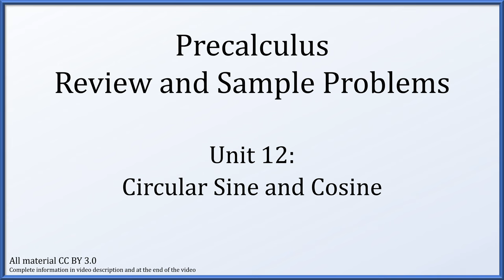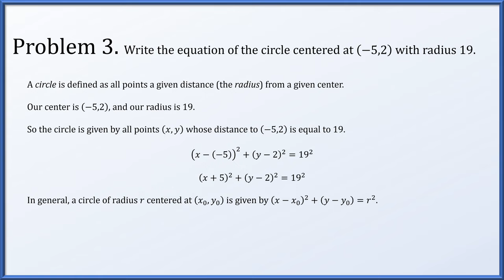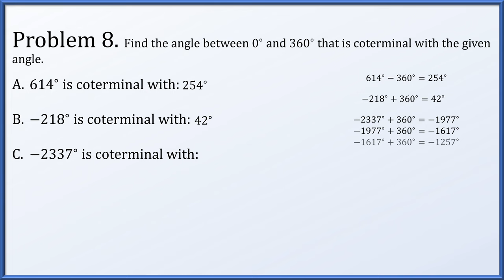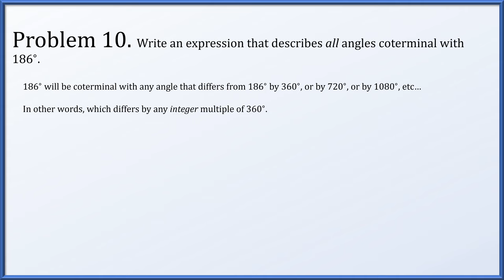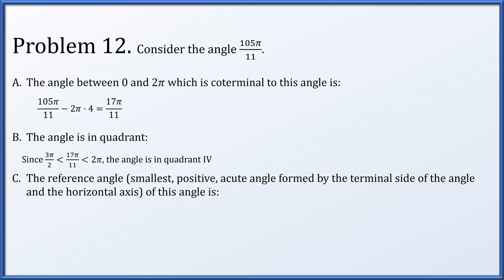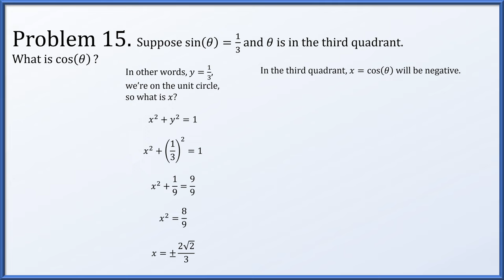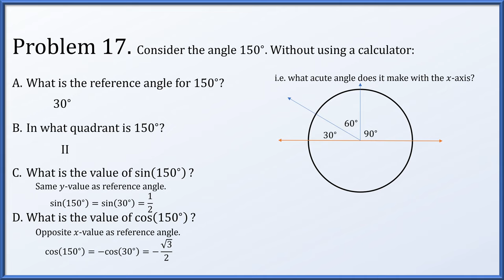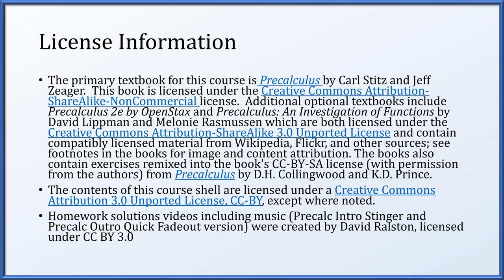Precalculus Problem Set 12 - Circular Sine and Cosine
Circular Sine and Cosine

Problem 01 00:23
Problem 02 00:44
Problem 03 01:34
Problem 04 02:35
Problem 05 03:31
Problem 06 04:18
Problem 07 04:29
Problem 08 05:09
Problem 09 06:24
Problem 10 07:10
Problem 11 07:52
Problem 12 09:36
Problem 13 11:09
Problem 14 12:05
Problem 15 12:55
Problem 16 13:39
Problem 17 14:15
Problem 18 15:21
Problem 19 16:01
Problem 20 16:56